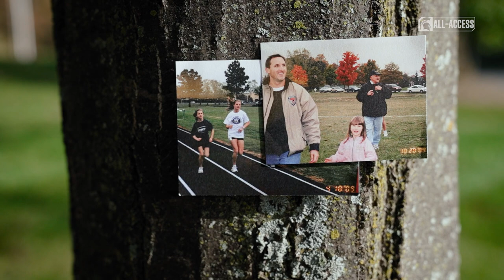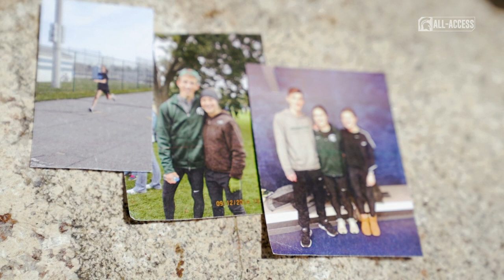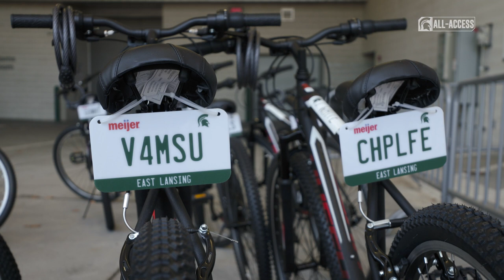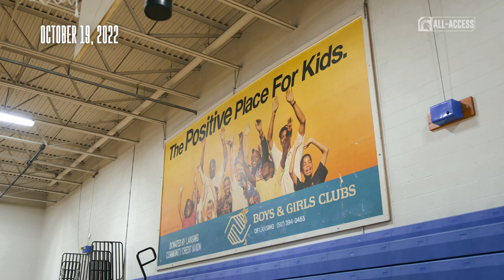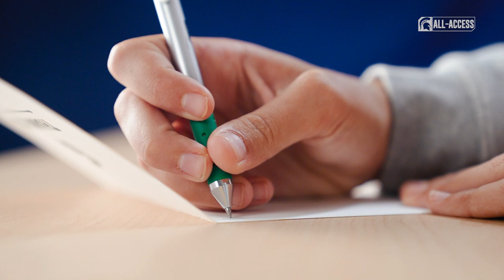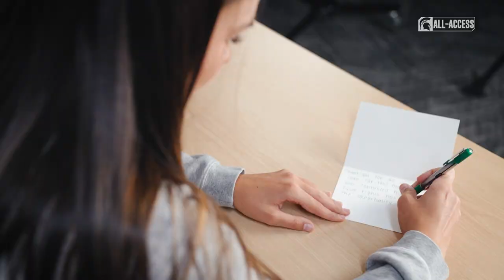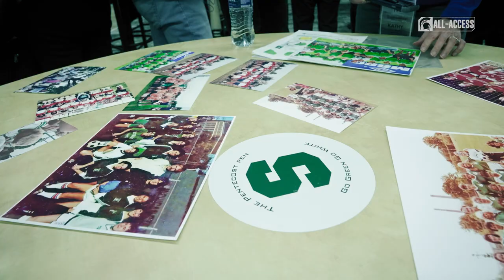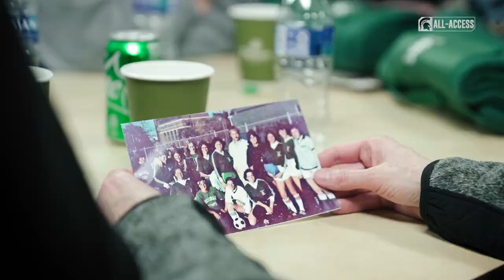Spartans All-Access: Episode 509 | Oct. 24, 2022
S5 | Ep509

Watch features from Football, Women's Soccer, and Cross Country.